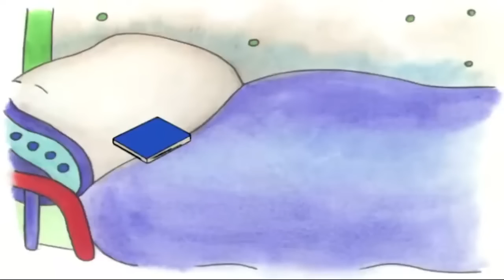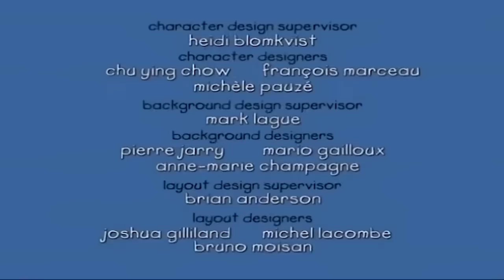Caillou y el Avion | Caillou en Español Castellano